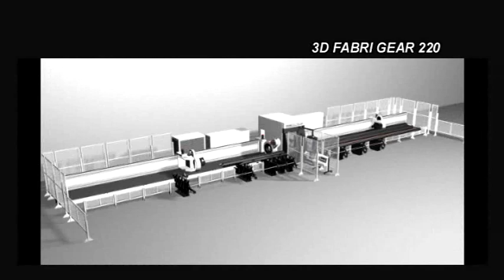Mazak FabriGear 220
3D Laser Cutting Machines:  Flat plate, Pipe & Structural materials